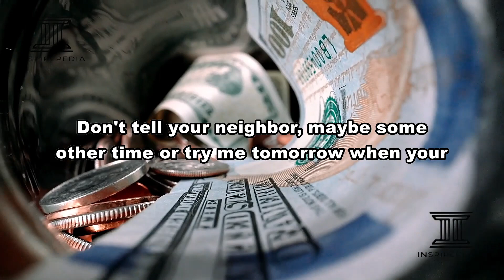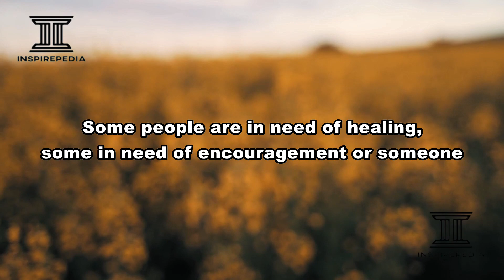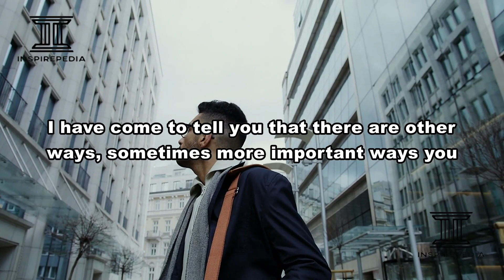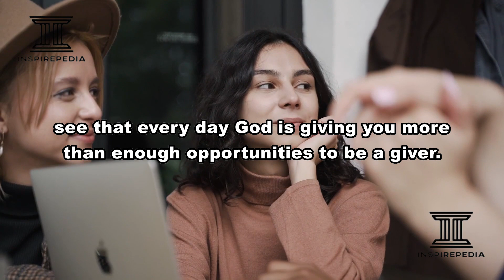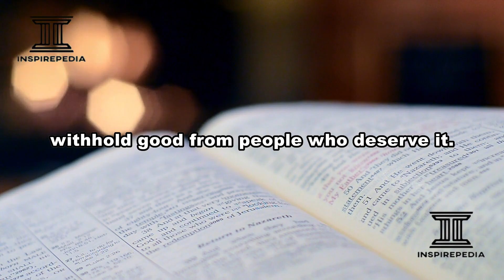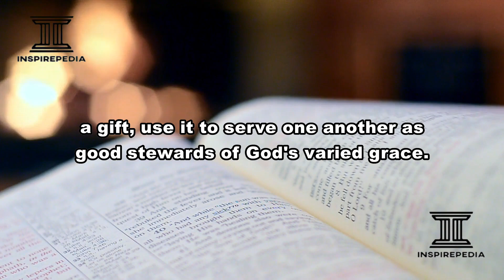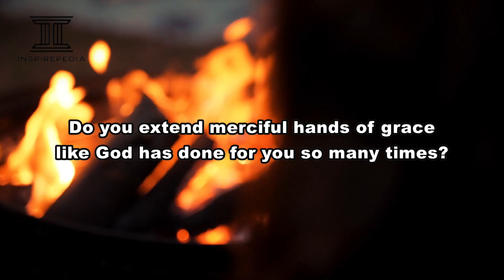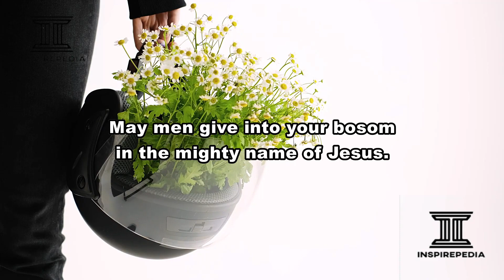LOVE PEOPLE. NEVER WALK AWAY FROM AN OPPORTUNITY TO HELP SOMEONE IN NEED. DON'T WITHHOLD GOOD.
Inspirepedia Inc.